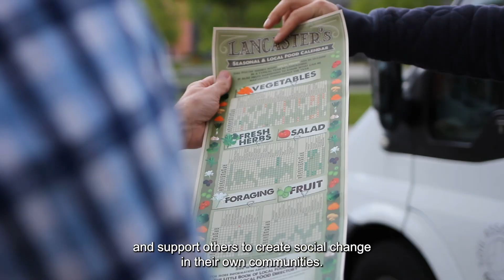Join us to buy THIS farm.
Following a hugely successful campaign in 2021, attracting over £1 million of investment, with the support of 625 investors we are launching a second community shares campaign. We’ve found the right farm to turn our vision for food and farming into reality. Barn Hey Farm is the perfect place to do this, with 77 acres of productive land, it is ideal for fruit and vegetable production.